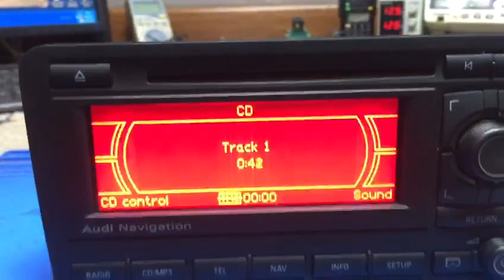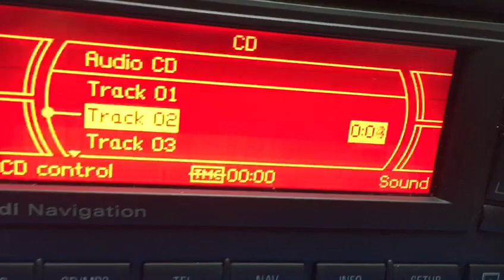Audi a3, blaupunkt rns300 multimedya navigasion şifresi açıldı çalıştırıldı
ME-KA ELEKTRONİK
KARTAL & İSTANBUL